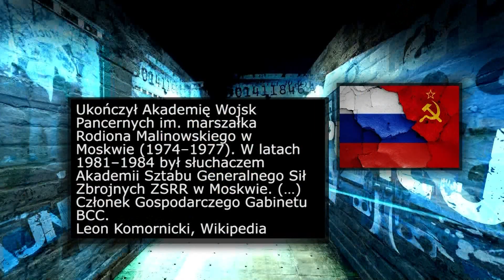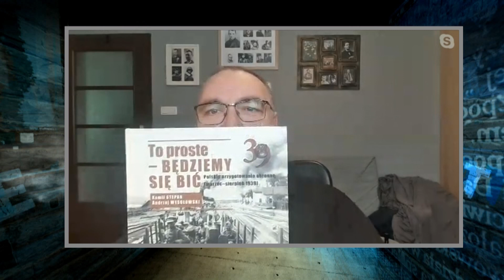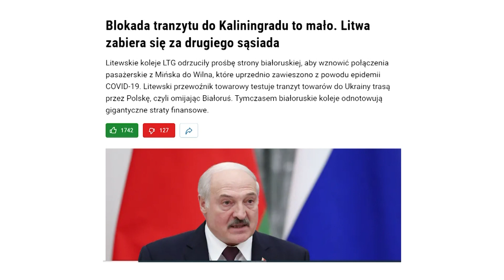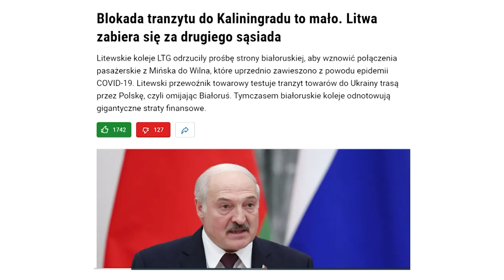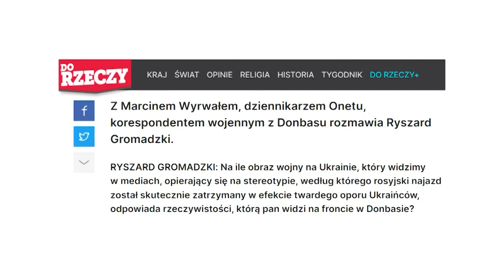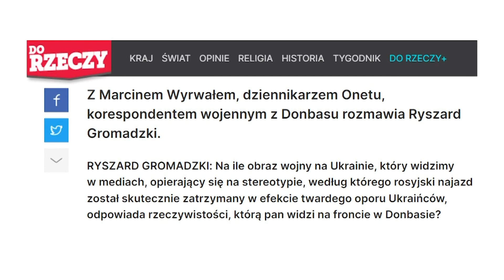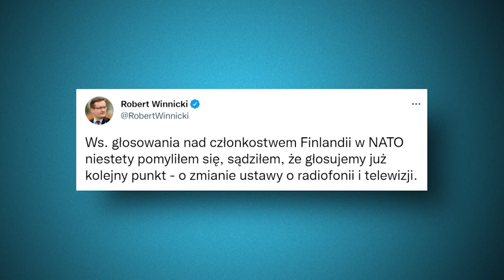Litwa agresywna jak cholera i ekspert wp.pl po moskiewskich akademiach | Kulisy manipulacji odc. 402